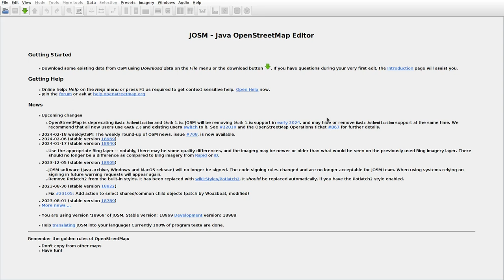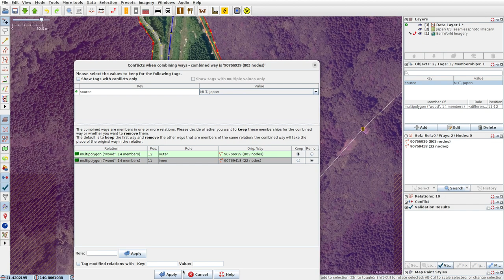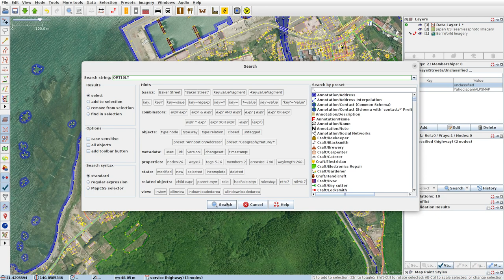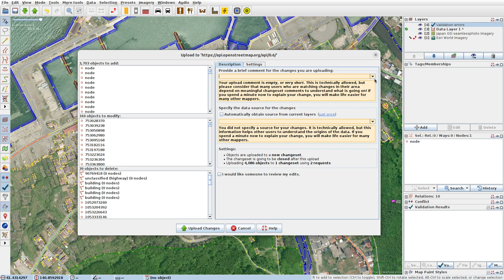JOSMrec1798 2024 02 20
Japan. Honshu. Sai. Tracing buildings (mainly) in JOSM for openstreetmap.